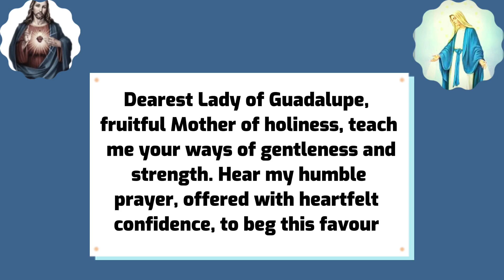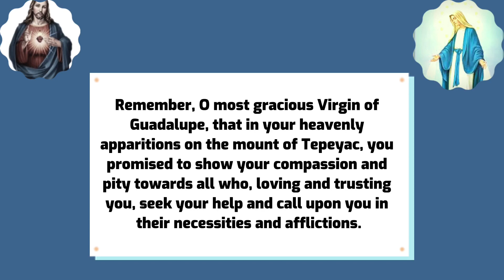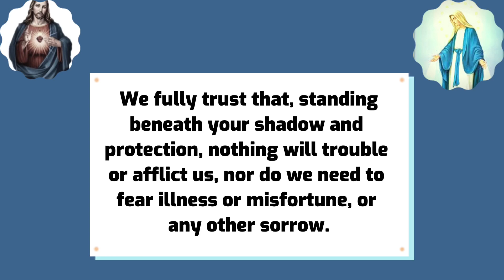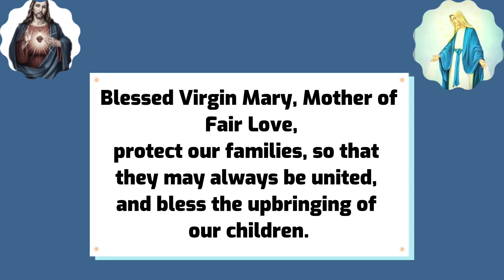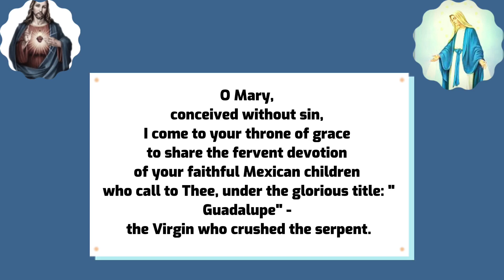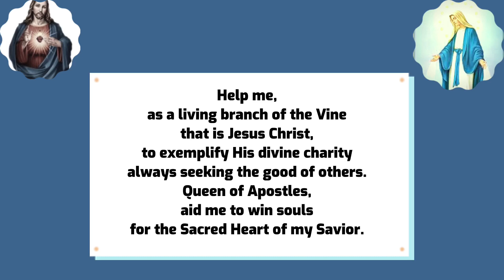Our Lady of Guadalupe Novena Day 1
Our Lady of Guadalupe Novena can be said at any time of the year for all intentions, but it is traditionally said 9 days to the feast of our lady of Guadalupe. The feast of Our Lady of Guadalupe is celebrated on 12 December yearly

Story of our Lady of Guadalupe

Our Lady of Guadalupe is also called the Virgin of Guadalupe, or in Spanish Nuestra Señora de Guadalupe appeared St. Juan Diego in a vision in 1531.

According to tradition, Mary appeared to Juan Diego, who was an Aztec convert to Christianity, on December 9 and again on December 12, 1531. During her first apparition she requested that a shrine to her be built on the spot where she appeared, Tepeyac Hill (now in a suburb of Mexico City).

A poor Indian named Cuauhtlatohuac was baptized and given the name Juan Diego. He was a 57-year-old widower, and lived in a small village near Mexico City. On Saturday morning December 9, 1531, he was on his way to a nearby barrio to attend Mass in honor of Our Lady.

Juan was walking by a hill called Tepeyac when he heard beautiful music like the warbling of birds. A radiant cloud appeared, and within it stood an Indian maiden dressed like an Aztec princess. The lady spoke to him in his own language and sent him to the bishop of Mexico, a Franciscan named Juan de Zumarraga. The bishop was to build a chapel in the place where the lady appeared.

The bishop demanded a sign before he would approve construction of a church, About this same time Juan’s uncle became seriously ill. This led poor Juan to try to avoid the lady. Nevertheless the lady found Juan, assured him that his uncle would recover, and provided roses for Juan to carry to the bishop in his cape or tilma.

On December 12, when Juan Diego opened his tilma in the bishop’s presence, the roses fell to the ground, and the bishop sank to his knees. On the tilma where the roses had been appeared an image of Mary exactly as she had appeared at the hill of Tepeyac. the image of Mary imprinted on the inside of the cloak—the image that is now venerated in the Basilica of Guadalupe.

Our Lady of Guadalupe is the patron Saint of Mexico and the Americas

Prayer to Our Lady of Guadalupe for a miracle
Prayer to Our Lady of Guadalupe for Healing
Prayer to Our Lady of Guadalupe for the unborn
Prayer to Our Lady of Guadalupe for covid 19
Prayer to Our Lady of Guadalupe by pope John Paul II
Prayer to Our Lady of Guadalupe de cebu